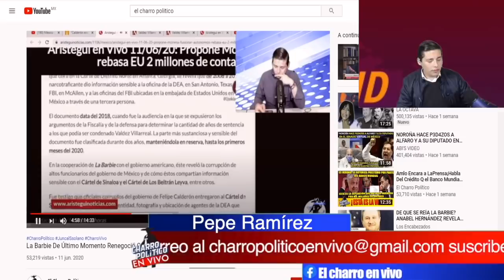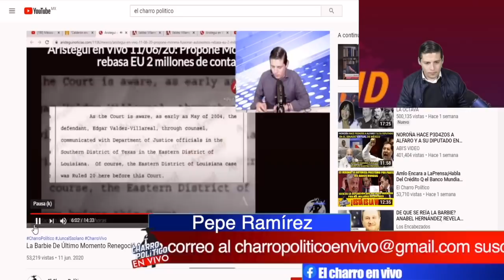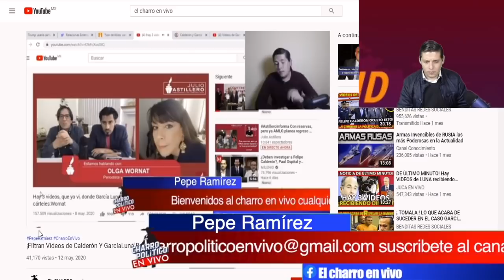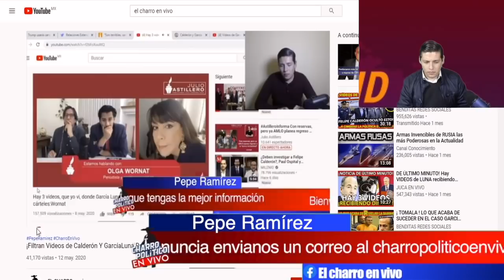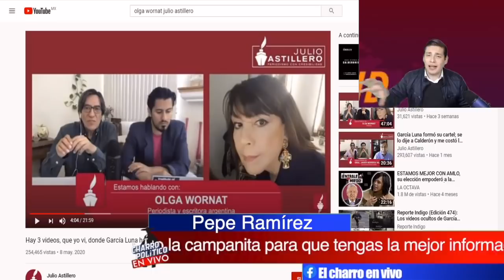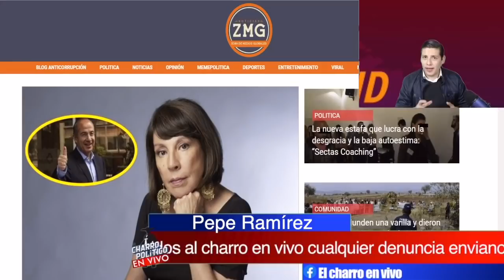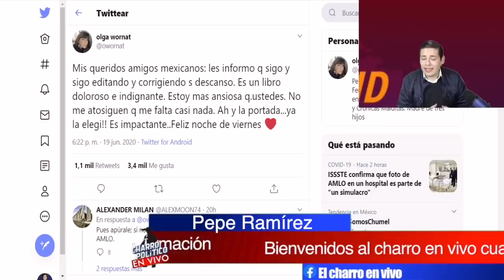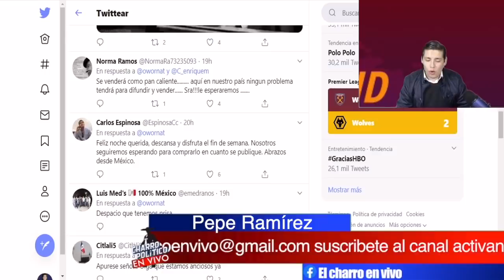¡Esto Ocultó Felipe Calderón Por Años! Salen A La Luz Información Secreta; Queda Desenmascarado.